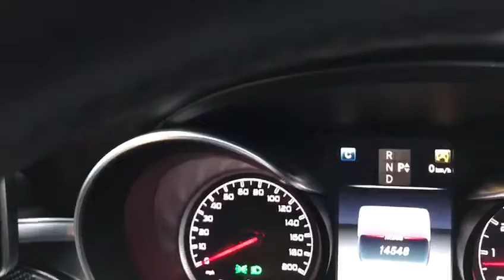Mercedes 4.0 AMG C63 PREMIUM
VERY RARE VAT Q CAR, Full Mercedes Service History, Full Black Leather Seats, COMAND Satellite Navigation System with 3D Map Display, Reversing Camera, Active Park Assist with front and rear parking Sensors, Twin Electric Memory Heated seats, Collison Warning, IWC Analog Clock, Carbon Fibre Trim, Full Glass Panoramic glass Sunroof, Touch Pad Rotary Push Button, Chassis with Steel/Air Suspension, Cruise Control, Electric Steering Coolum, Premium Sound Upgrade, Automatic high beam switch, Dynamic LED Head Lamps, AMG Body Kit WITH AMG Wheels, Electric Tail gate, Keyless Go/Start, Silver Painted brake Callipers, Lumber Support, Linguatronic Voice Control, Cruise Control with Variable Speed Limiter, ECO Start/Stop Function, THERMATIC - Automatic Climate Control, Two Zone, DAB Digital Radio Tuner, Bluetooth, Rear Privacy Glass, *admin applies, please note, not all cars are kept on site please call to make appointment and to avoid disappointment. pre delivery check, Peace of Mind Balance of Manufactures Warranty Till 29/3/19, Hpi Checked, Part Exchanges Welcome. Low Rate Finance/PCP Finance Options Available, Over 100 Cars and Up To 50 pictures Available Visit Our